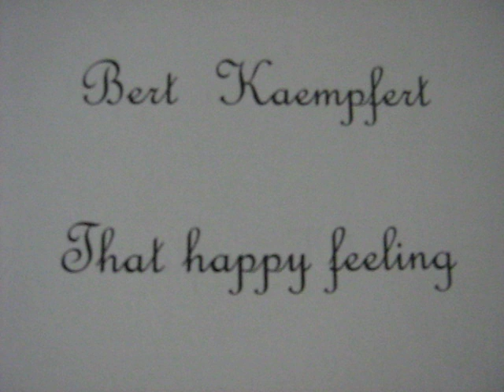Bert Kaempfert - That happy feeling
"That happy feeling"  di Warren nella interpretazione dell' Orchestra di Bert Kaempfert.

Bert Kaempfert (nato Berthold Kämpfert; 16 ottobre 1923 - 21 giugno 1980) è stato un tedesco orchestra leader e songwriter. He made easy listening and jazz -oriented records, and wrote the music for a number of well-known songs, such as " Strangers in the Night " (originally recorded by Ivo Robić ) and " Spanish Eyes ". Ha fatto di facile ascolto e jazz-oriented record, e ha scritto la musica per un certo numero di canzoni conosciute, come "Strangers in the Night" (originariamente registrato da Ivo Robic) e "Occhi spagnolo".

He was born in Hamburg , Germany - where he received his lifelong nickname, Fips - and studied at the School of Music there. E 'nato a Amburgo, Germania - dove ha ricevuto il suo soprannome vita, FIP - e ha studiato presso la Scuola di Musica lì. A multi-instrumentalist, he was hired by Hans Busch to play with his orchestra before serving as a bandsman in the German Navy during World War II . A multi-strumentista, è stato assunto da Hans Busch a giocare con la sua orchestra, prima di servire come una bandsman nella marina tedesca durante la seconda guerra mondiale. He later formed his own big band , toured with them, then worked as an arranger and producer , making hit records with Freddy Quinn and Ivo Robić. Egli ha poi costituito la propria big band, in tour con loro, poi ha lavorato come arrangiatore e produttore, che ha colpito le registrazioni con Freddy Quinn e Ivo Robic. In 1961, he hired The Beatles to back Tony Sheridan on " My Bonnie (Lies Over the Ocean)," " When the Saints Go Marching In ," " Ain't She Sweet " and " Cry for a Shadow ," in a session for Polydor , the Beatles' first commercial recordings. Nel 1961, ha assunto i Beatles a ritornare Tony Sheridan su "My Bonnie (Lies Oltre l'Oceano)", "Quando i Santi Go Marching In", "Ain't She Sweet" e "Cry di Ombra", in una sessione per Polydor, i Beatles' prime registrazioni commerciali.